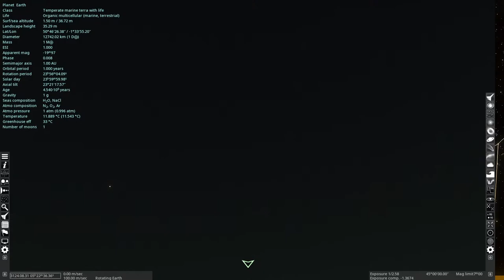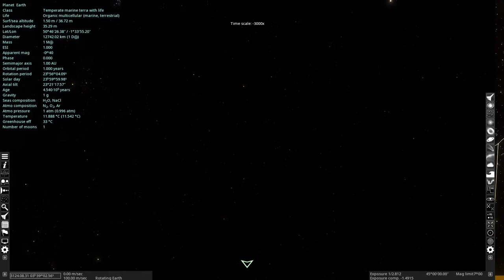Online Planetarium (Technical Difficulties Edition)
I tried to do a livestream. No editing was done in the making of this video. All "jumpcuts" were OBS crashing. At the end, I experienced a Blue Screen Of Death, and gave up, and moved to discord. Lol.
What to expect:
 - spilt tea
 - SE crashes
 - OBS crashes
 - OBS crashes
 - spotify crashes
 - OBS crashes
 - BSOD